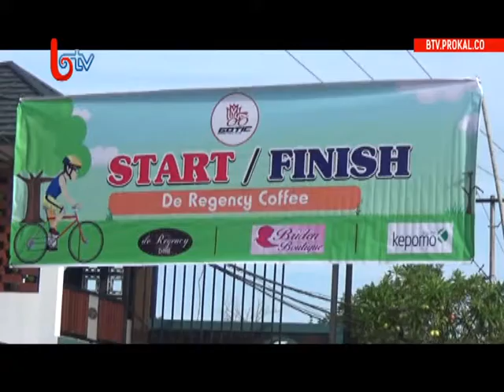1 Tahun Gowes Tulip Club, Semakin Kukuh Budayakan Bersepeda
Balikpapan (11/12/2017) – Grand opening de regency coffee  sekaligus perayaan hari jadi gowes tulip club yang pertama  panitia penyelenggara melaksanakan gowes  minggu 10 desember 2017 sejak pagi hari pukul 7.
Liputan Kota adalah Sajian program berita di Balikpapan TV yang menyajikan informasi dan kejadian di kota Balikpapan,
Penajam Paser Utara, dan Samarinda. Tayang setiap hari mulai pagi jam 07.30, siang jam 13.00, dan malam jam 22.00 WITA.